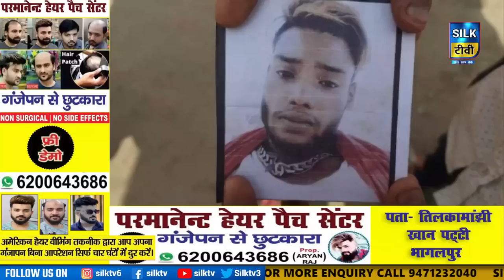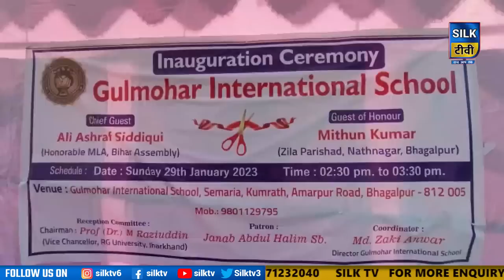SILK TV- जिले की खबरें एक साथ || 29 JANUARY 2023